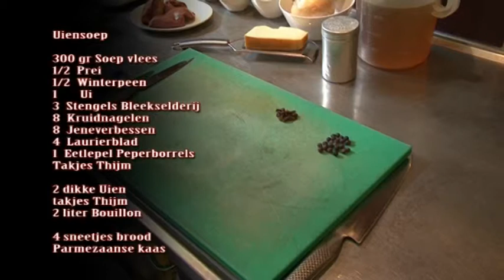Kaoke mit Ton 66 (Britt maakt Uiensoep)